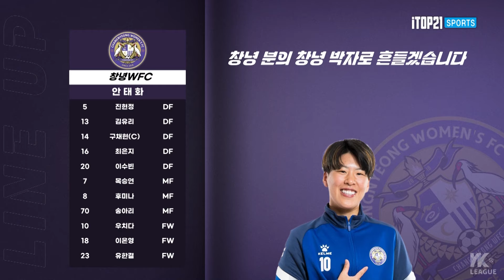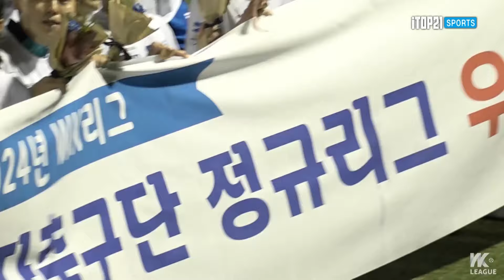다시보기ㅣ2024 DEVELON WK_28R(110)ㅣ창녕WFC Changnyeong vs 화천KSPO Hwacheon - 2024.09.26ㅣ창녕스포츠파크